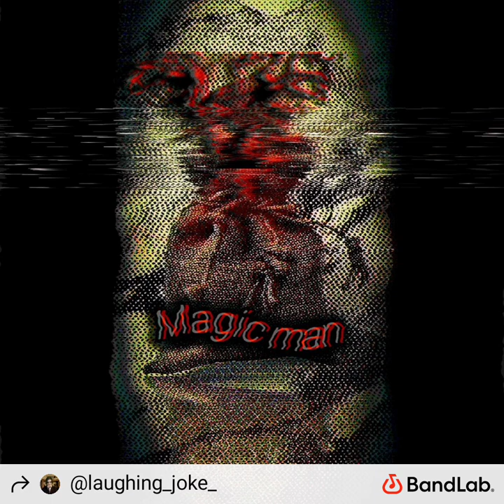sack of smoke shorted version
1 beat David Arcade Beats
2 beat is Txmmy Beats
3  beat is VEEDY BEATS
4 beat is from 3am